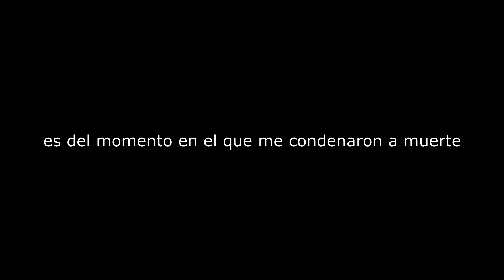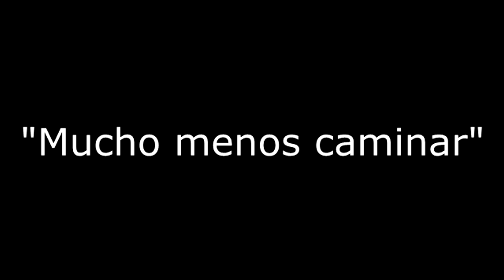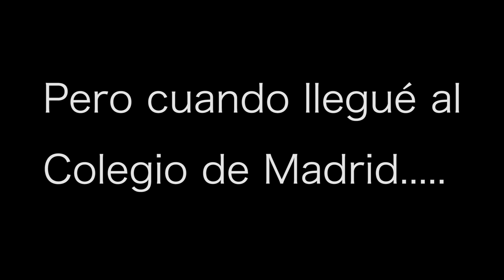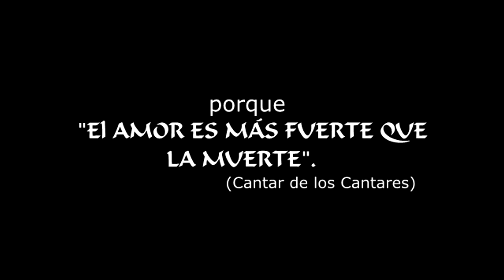LA HISTORIA DE RAFA - NUESTRO CAMPEÓN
Hoy tenemos el honor de presentaros el primer documental de una de nuestras alumnas de Campus CK, Irene Pilar Rielo también conocida como "Hermana Estrella".